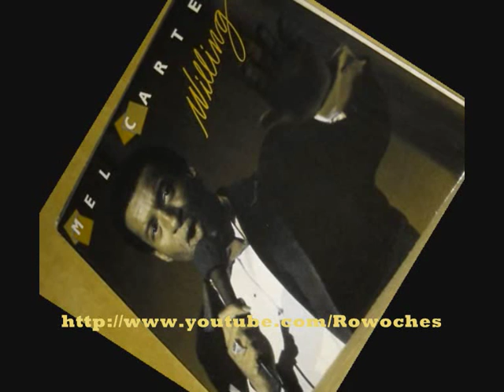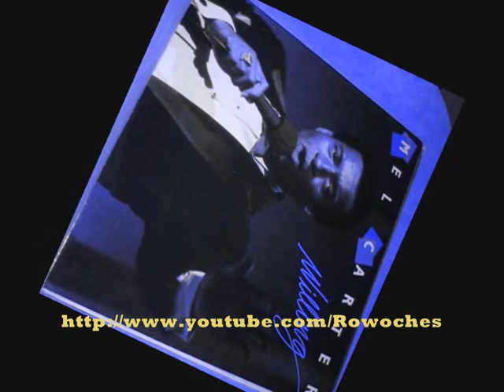"Jesus, Lord To Me"- Mel Carter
Mr. Mel Carter singing, "Jesus, Lord To Me." From his 1984 album, WILLING.